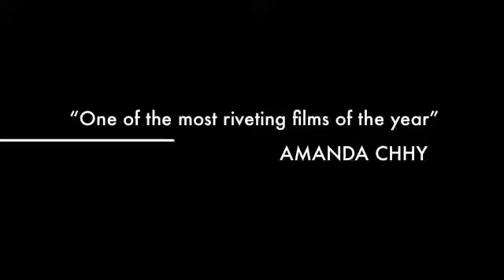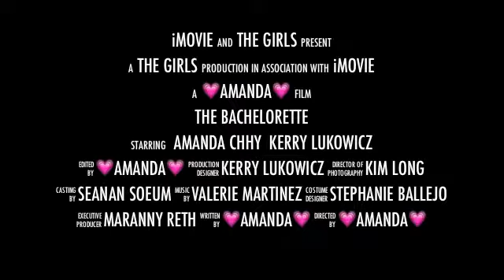The Bachelorette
BASIC CLIPS OF OUR AWESOME TRIP IN VEGAS. LOVE ALL MY SISTAS KERRY SEANAN STEPH VALERIE MARANNY KIM JEANNE